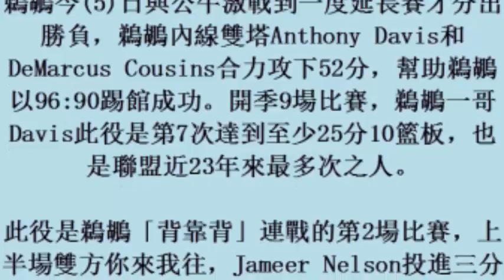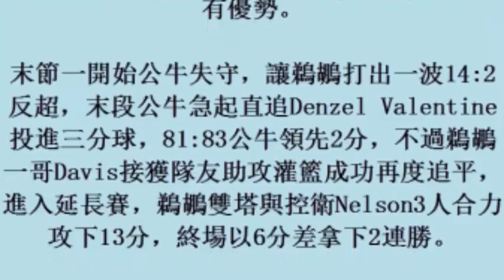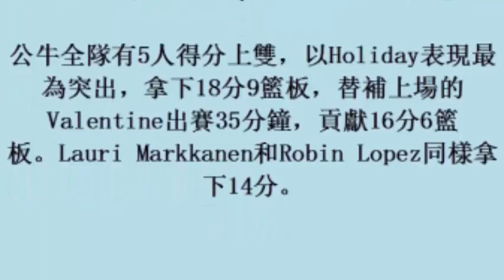NBA／鵜鶘雙塔聯手發威攻下52分 客場背靠背2連勝 (5November2017)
NBA／鵜鶘雙塔聯手發威攻下52分　客場背靠背2連勝